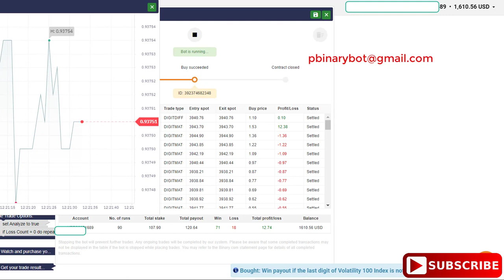Bargain Deriv.com Bot - Digit Match Differ Algorithm Binary Bot | Remarkable Better Deriv Download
Bargain Deriv.com Bot - Digit Match Differ Algorithm Binary Bot | Remarkable Better Deriv Bot Download

How to Start:
Step 3: Upload the downloaded .xml file
Step 4: Run the bot
Step 5: Make money

Recommended Settings